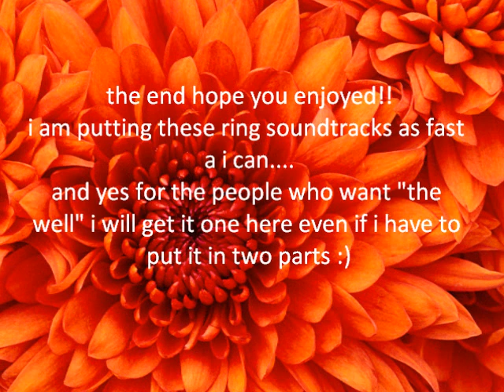The ring soundtrack-television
# 12, Television on the official hans zimmer ring soundtrack